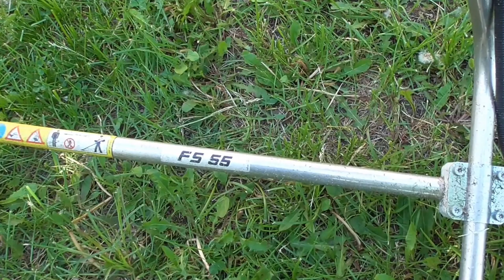Косилка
Такой косилкой можно косить не только газон, но и бурьян